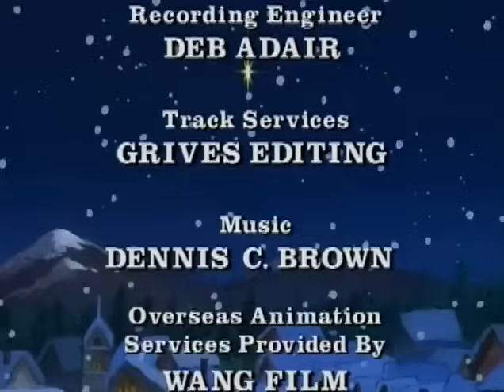Botas Rojas para Navidad 👢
Se acerca la Navidad en un pequeño pueblo de Alemania. Hans, el zapatero, trabaja hasta altas horas de la noche, apartado a propósito de las festividades navideñas que lo rodean. Solo en su tienda, sin familia y con pocos amigos, Hans nunca ha aprendido el verdadero significado de la Navidad. Mientras se burla de los alegres preparativos de los habitantes del pueblo, Hans recibe la visita de un ángel que le trae la promesa de un regalo muy especial. Hans espera con ansias el regreso de este mensajero angelical y elabora un regalo para dar a cambio: el mejor par de botas rojas jamás fabricado. A medida que se desarrolla la historia, Hans aprende las alegrías de compartir y la camaradería, y finalmente abraza el espíritu de la Navidad cuando recibe el regalo más grande: un regalo de Dios. Un programa maravilloso para enseñar a los niños el verdadero significado de la Navidad.

🖐️ Hola amigos, esperamos disfruten estos nuestras
series, películas  y nos ayuden a compartir.